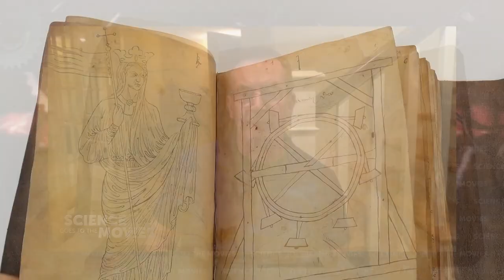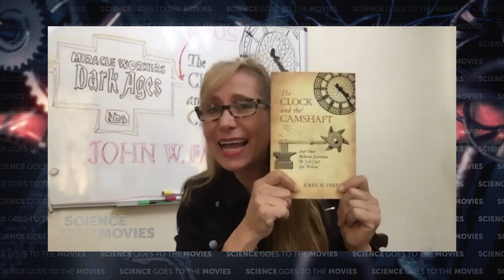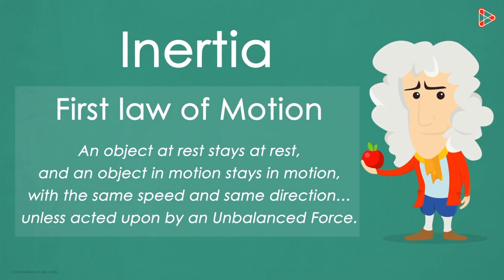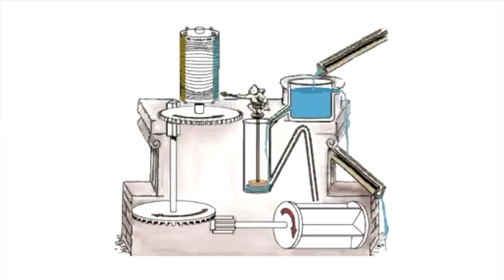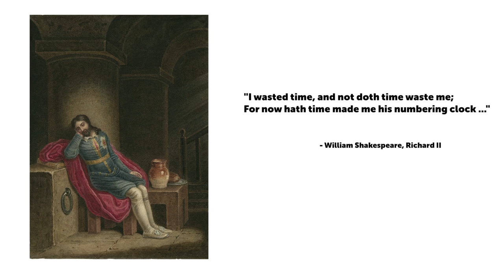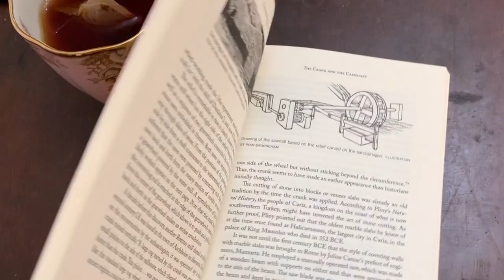How Dark Were The Dark Ages? A look at "The Clock and The Camshaft"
Miracle Workers is back on TBS Network with with a fun look at the European Dark Ages. But were most people in the Middle Ages really as stupid as Daniel Radcliffe's character Prince Chauncley?

Author John W. Farrell thinks they were not! In his new book “The Clock and the Camshaft” Farrell delves into the extraordinary ingenuity necessary to create – from practically nothing, some basic mechanical tools that made the subsequent scientific revolution possible, tools we still use today!